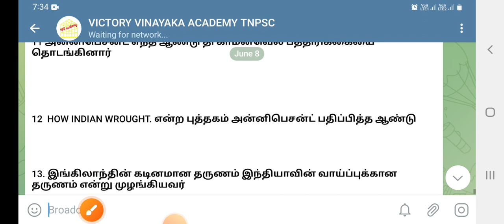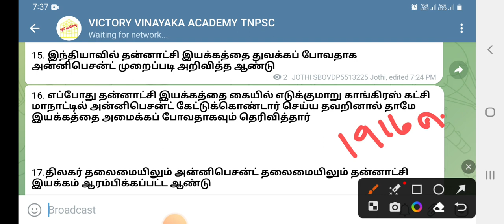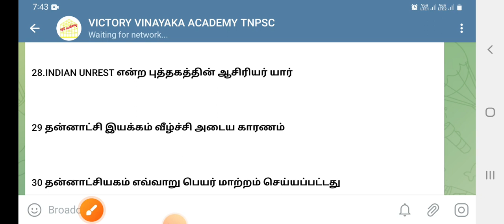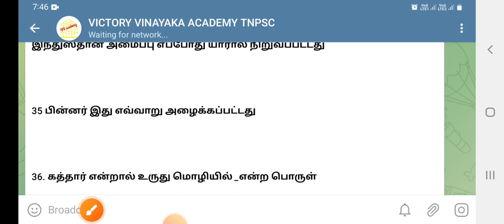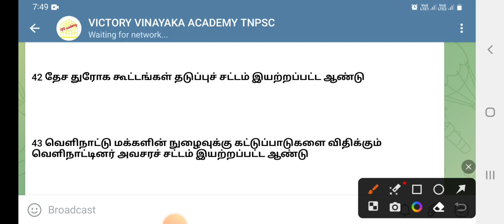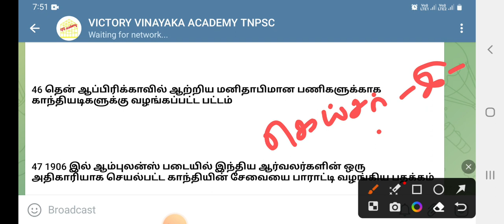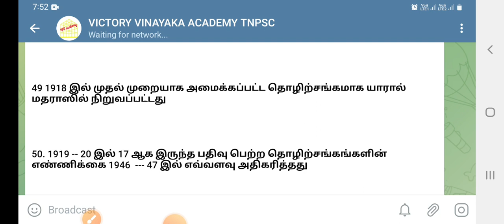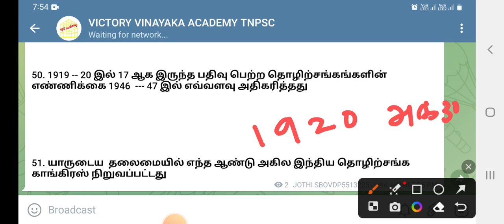12th history new book test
12th history new book test